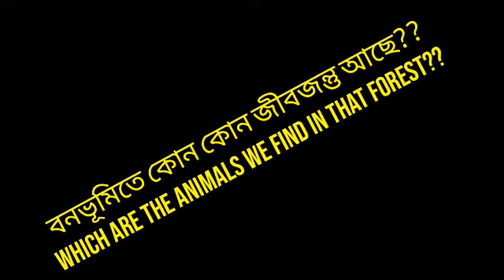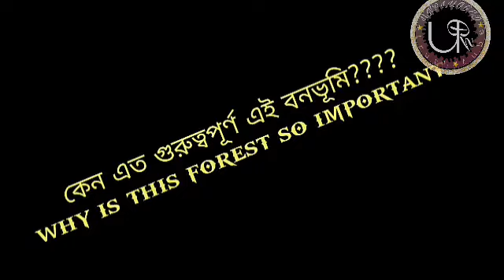শোলা বনভূমির অদ্ভুতরূপ || SHOLA FOREST IN BENGALI || THREATS OF SHOLA FOREST ||shola grassland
VIDEO CONTENT
This video is based on SHOLAFOREST
1)Where is shola forest situated???
2)what is the nature of shola forest??
3)what about rainfall of shola forest??
4)which are the animals we find in shola forest?
5)reason behind this type of forest(shola forest)
6)why is shola forest so much important???
7)what are the threats of this forest??

এই ভিডিও তে আমরা শোলা বনভূমি নিয়ে আলোচনা করেছি

1)বনভূমির অবস্থান
2)বনভূমির প্রকৃতি
3)বৃষ্টিপাত কেমন হয়
4)কি কি জীবজন্তু পাওয়া যায়
5)এরকম বনভূমি গড়ে উঠার কারন
6)কেন এত গুরুত্বপূর্ণ এই বনভূমি
7)আজ অস্তিত্ব সংকট কেন এই বনভূমির

ভালো লাগলে SHARE করবেন নিজের বন্ধুবান্ধব এবং পরিবারের সাথে...

Please Support us.